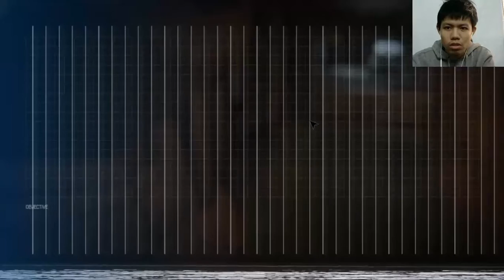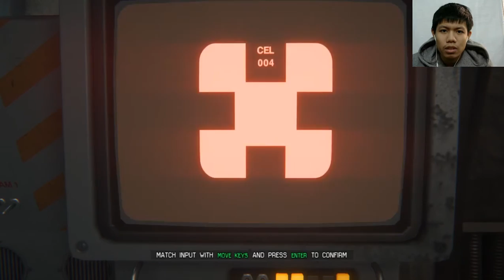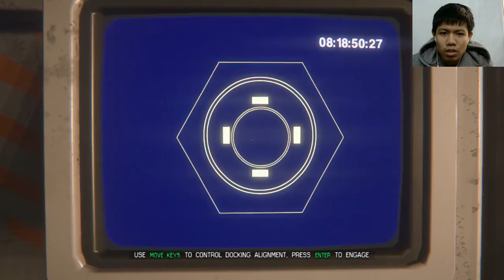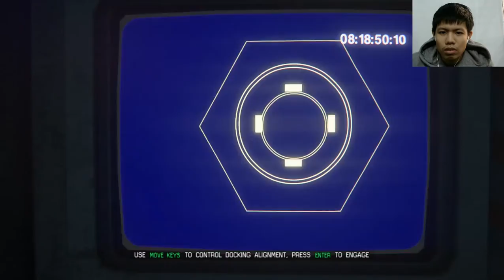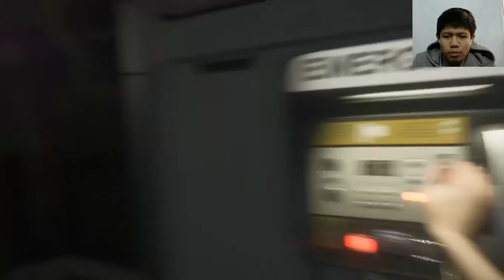Alien Isolation #20 - Còn lằng nhằng thế này nữa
Hết ra rồi lại vào
Góp ý, sửa đổi điều gì để mình có thể làm clip tốt hơn thì cứ cmt, mình sẽ đọc và cố gắng sửa.
Like trang facebook của mình để theo dõi các thông tin mới nhất: